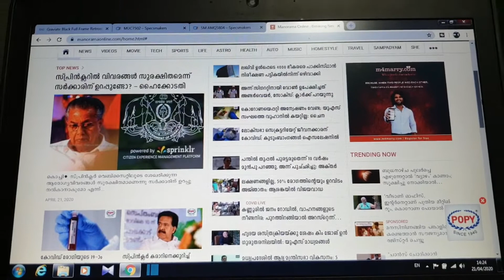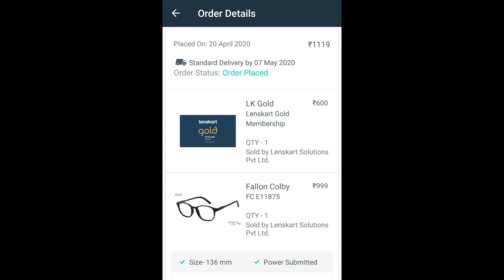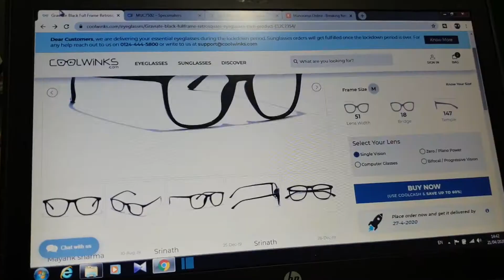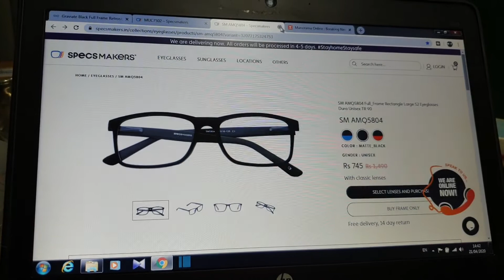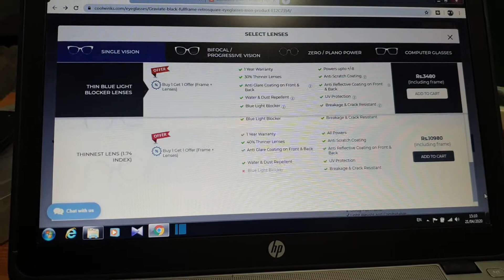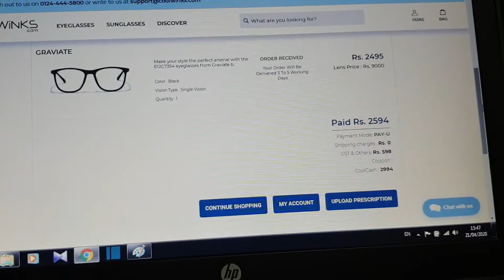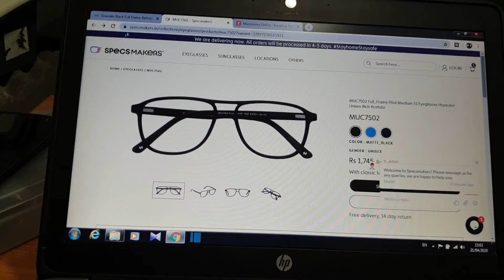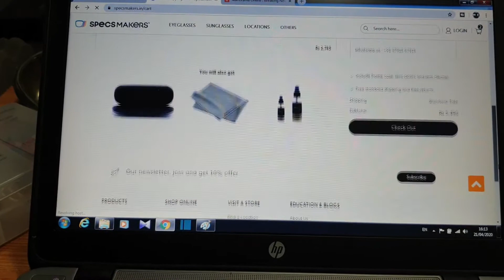Who ll Deliver My Eyeglasses at the Earliest During Lock down. Lenskart, Specsmakers or Coolwinks?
This is a comparison video of the services provided by online optical platforms namely lenskart.com, coolwinks.com and specsmakers.in